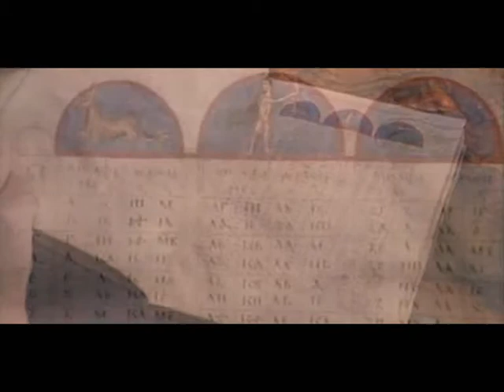Bizancio (1/5)-Constantino llega a Bizancio.wmv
Fines educativos